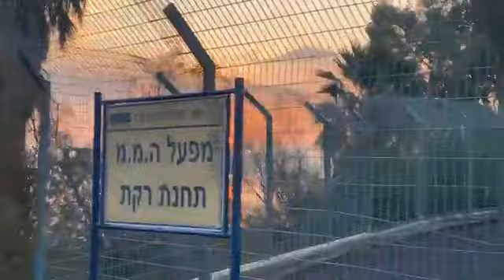You’ve everything to be a blessing for _? Go for it! You’re a child of God! What more do you need!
Sunrise Stroll & Chat, January 4, 2024 with a reflection on daily readings

Instagram ekellylc